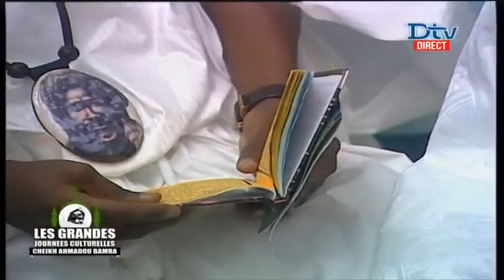Alioune Badara Cisse Les grandes Journées Culturelles de Cheikh Ahmadou Bamba N°2